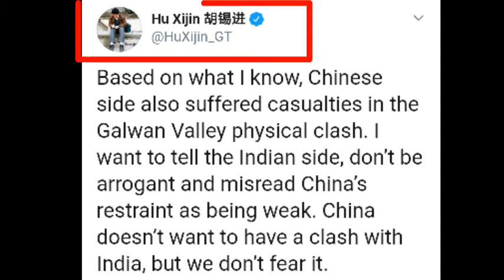India vs china border fight in Galvan ghati ladakh || India vs china border tension